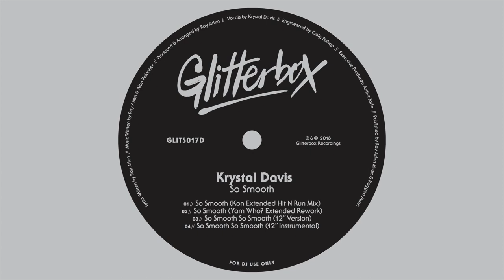Krystal Davis 'So Smooth' (Kon Extended Mix)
Coming in strong with an update on another classic track, Glitterbox Recordings presents Krystal Davis ‘So Smooth’ featuring remixes from Kon and Yam Who? alongside the 12” original and instrumental. One of the last in a rare breed of dedicated crate-diggers, Kon’s vast knowledge of the heavily swung rhythms of classic disco make him a reverent remixer for this mid-tempo Krystal Davis disco hit, originally released in 1985 on New York label Urban Rock Records Inc. His version amps up the pace, tailoring the record for any discerning contemporary disco set. Midnight Riot Records head Yam Who? goes blissed out with the synths for an irresistible mix that’s smoother than smooth. The release is rounded off with the original 12” version and instrumental.